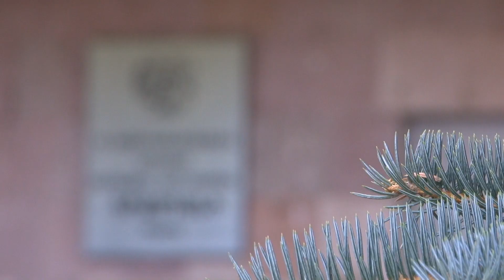Ծաղկաձորում կատարված սպանության գործով հետախուզվողը հայտնաբերվել և ձերբակալվել է